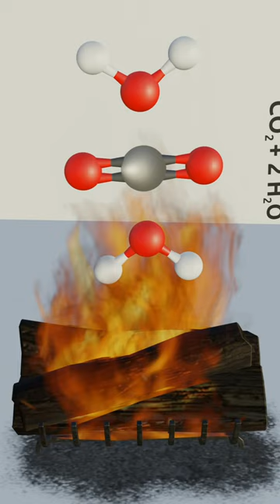How the fire extinguisher works?3d animation